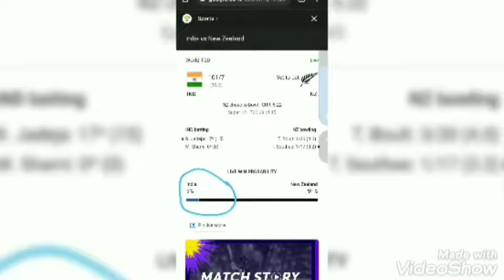India cldn't resist fell short of 50 runs | Newzeland won easily | india in danger.